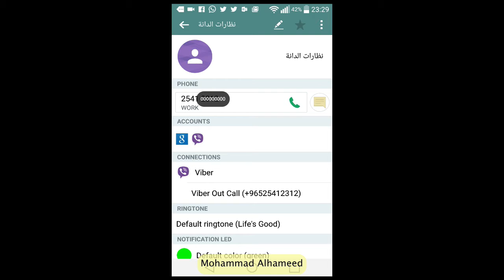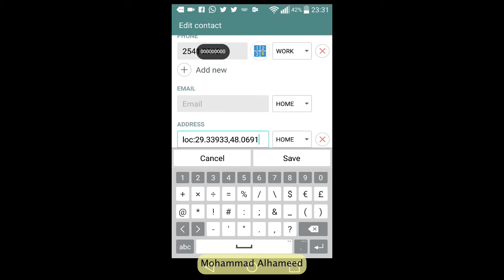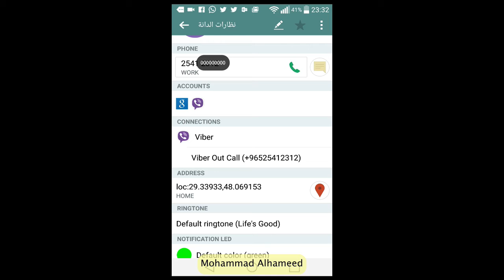شرح ربط الاحداثيات بجهات الاتصال في جوالك بسهولة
شرح ربط الأحداثيات بجهات الاتصال في جوالك بسهولة